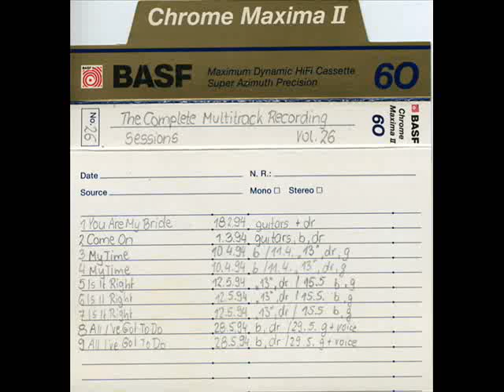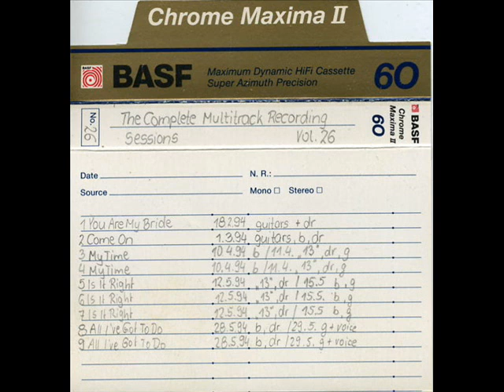My Time - Bo & the Weevils